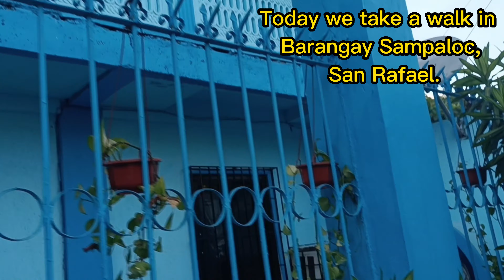Exploring Sampaloc: A Barangay in San Rafael, Philippines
Join us as we take a peaceful walk around Sampaloc, a barangay in San Rafael, Bulacan. We visit the municipal hall, see the local scenery, and enjoy the simple life. This video has no narration, just natural sounds.

We are a Filipina/American couple living in Bulacan, about an hour and a half from Manila. We also welcome any suggestions for future videos.